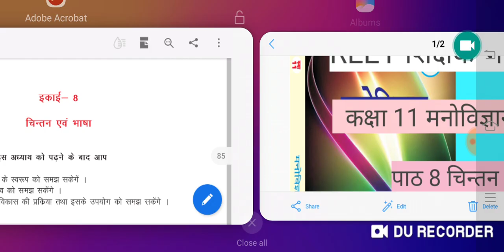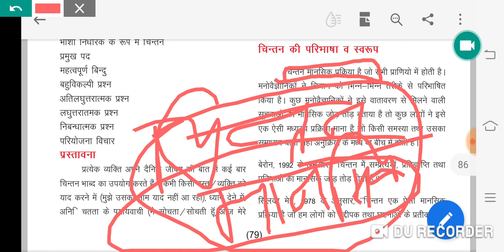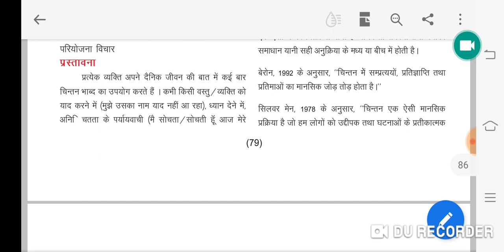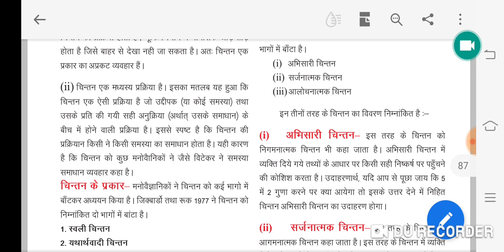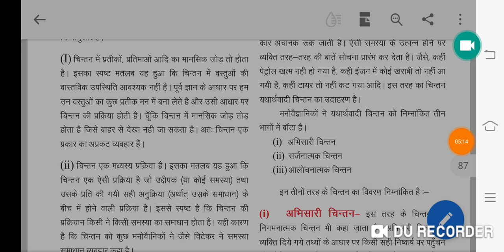REET शिक्षक भर्ती 2020| reet CDP कक्षा 11 मनोविज्ञान book से |8 चिन्तन एवं भाषा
Aj ke is video me REET शिक्षक भर्ती 2020| reet CDP कक्षा 11 मनोविज्ञान book से |8 चिन्तन एवं भाषा
Reet
Reet 2020
Reet syllabus
Reet CDP
Reet CDP syllabus
Reet class 11 psychology
Reet chintan & language

Download Doubtnut
App

Maths,Science
solution :D
New launch
BIOLOGY for class 11th,12th & NEET Students
Cras
h Course for JEE Mains 2020
Boost your rank in JEE
More Features
1) Saari important books milengi solved video solutions ke saath
bhi books)
2)
CBSE Class
12 previous year board papers solved with video solutions also available, Subjects

3) Tips,Tricks & Concept Videos Topic
wise
4) Crash Course, Mock Tests, Quiz
5) India's biggest student's co
mmunity
& much more
Toh Aaj hi download kijiye Doubnut app
t
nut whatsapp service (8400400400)